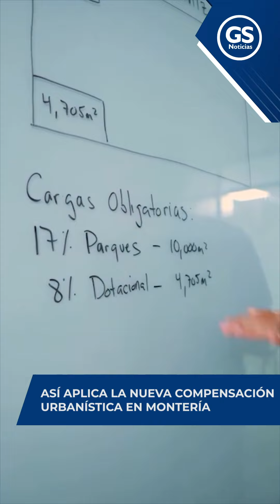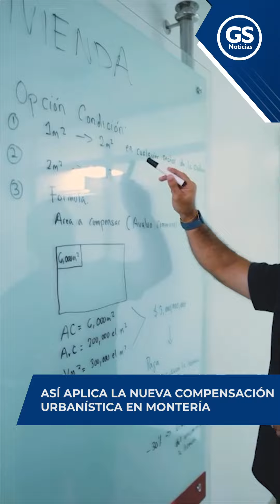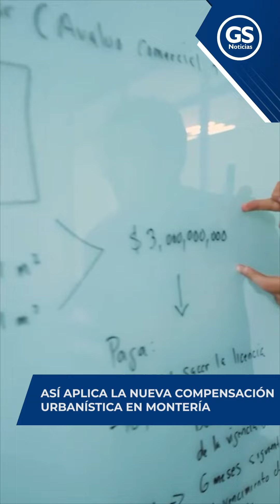ASÍ APLICA LA NUEVA COMPENSACIÓN URBANÍSTICA EN MONTERÍA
Montería | Con mensaje directo a los constructores, el Gobierno de Montería, publicó el decreto del nuevo esquema de compensación urbanística